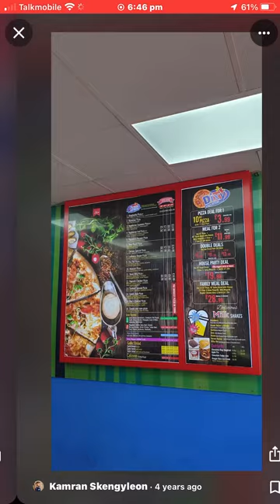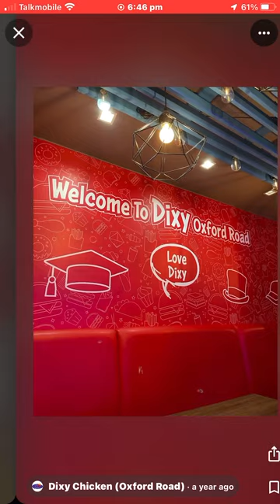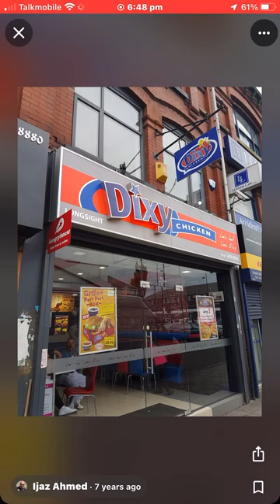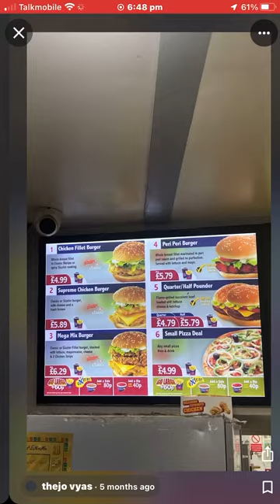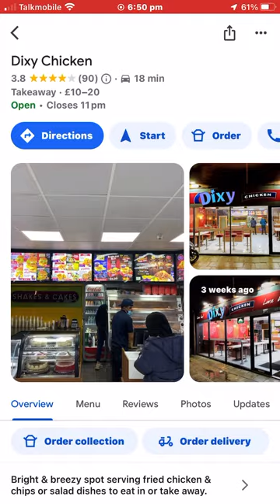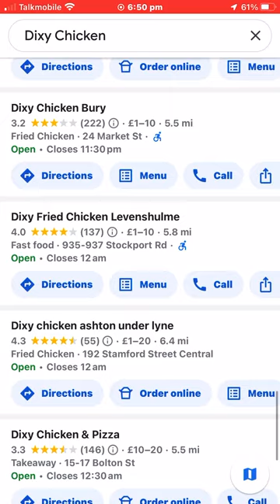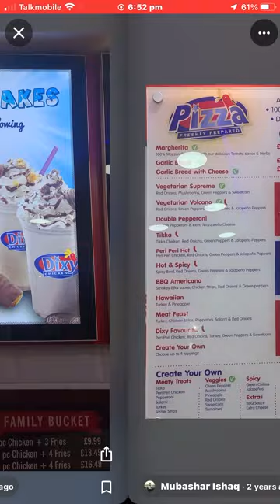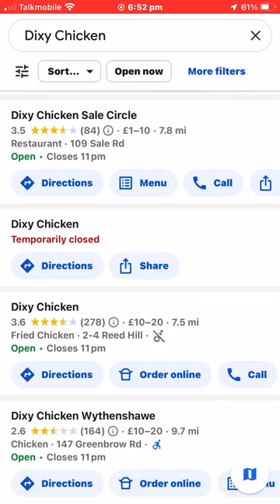Looking at every Dixy chicken locations picture